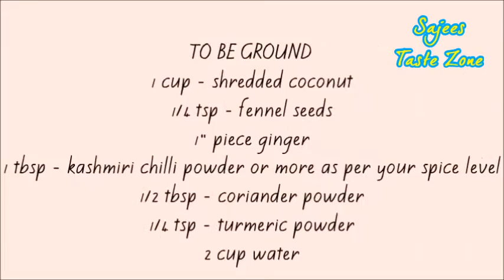Kerala Fish Curry | Malabar style fish curry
Learn how to make fish curry in Kerala style
This is a simple fish curry spiced with ground coconut , chili powder , coriander powder , turmeric powder , fennel seeds and ginger..
INGREDIENTS
Any fish  like king fish , mackerel etc - 1/2 kg ,cleaned
Chopped shallots - 6-8
Sliced onion - 1/2 of 1
Crushed garlic - 4-5 cloves
Slitted green chilies - 2 no.s
Curry leaves - as much you like to add
Tomato - 1
Cambodge / kudam puli  - 2 pieces , washed soaked for a while
or 1 small ball of tamarind -squeezed in little water
TO BE GROUND
1 cup - shredded coconut
1/4 tsp - fennel seeds
1" piece ginger
1 tbsp - kashmiri chili powder or more as per your spice level
1/2 tbsp - coriander powder
1/4 tsp - turmeric powder
2 cup water
METHOD
Soak the kudampuli in little water for some time
Grind well all the ingredients mentioned "to be ground" by adding water ,and keep it aside until ready to be used
Heat oil in a pan ( preferably clay pot/earthen pot) , crackle the fenugreek seeds , add in chopped shallots , sliced onion , crushed garlic ,green chilli and curry leaves ,fry until it turns to light brown color.Then add chopped tomatoes , saute until the tomatoes become soft.
Once the tomatoes softened add the ground coconut mix ,if need more gravy add little more  water ( you can rinse the blender and add in the curry) then the soaked kudampuli (discard the soaked water)along with required salt , you can also  add tamarind water instead of kudampuli
stir and bring it to a boil
Once boiled add cleaned fish pieces and cook covered for about 15 minutes on medium flame
after the fish cooked , uncover the pot and cook  2-3  minute ,add some more curry leaves on top and switch off the flame
After the fish cooked don't stir the curry using spoon to avoid the fish pieces from breaking ,instead swirl the pan to mix.
Serve hot with rice.